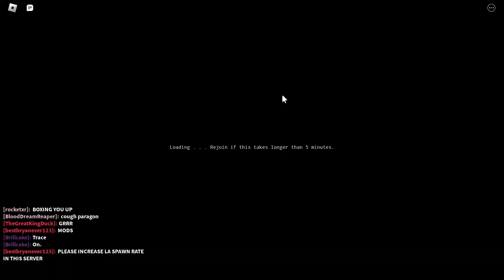[YBA] Main game vs Paragon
Another day, another victory for the server 🥱🥱